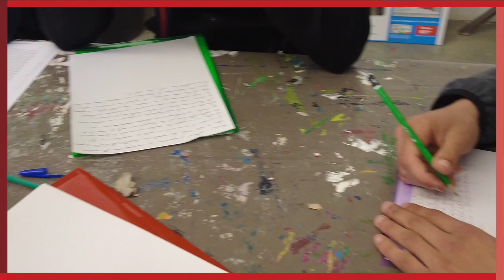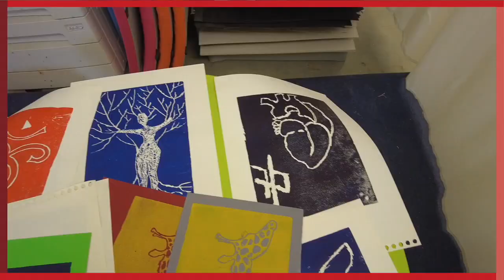Témoignage : Raynald Driez, artiste — La Source-Villarceaux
"On est au service des enfants sur un projet, l'artiste étant le chef d'orchestre, en faisant bien attention que les enfants ne soient pas les petites mains, ils font partis de la collaboration : les accompagner, les guider en les laissant être enfantins, que ce soit ludique. Laisser faire les enfants et en même temps gérer le travail pour qu'à la fin ce soit beau.", Raynald Driez, artiste à La Source-Villarceaux.

À l'occasion des 30 ans de La Source, nous avons collecté de nombreux témoignages de nos bénéficiaires, partenaires, éducateurs, artistes, animateurs, enseignants, bénévoles... pour qu'ils expriment leur vision de La Source et mesurer l'impact de nos actions.